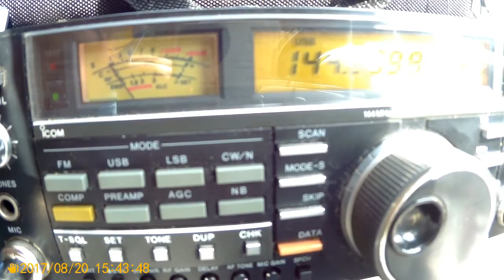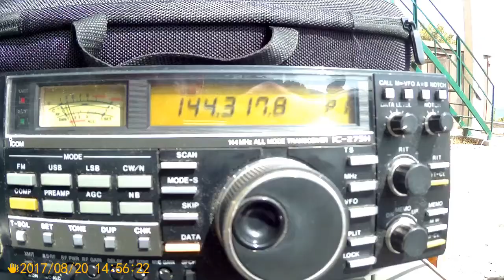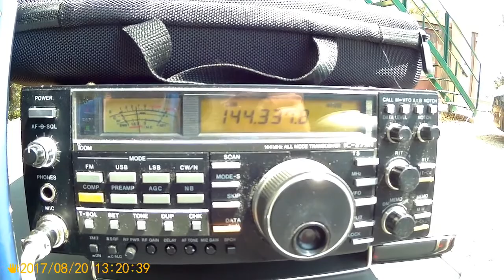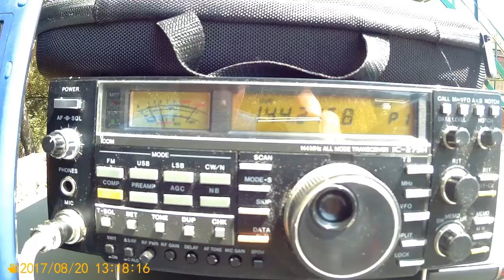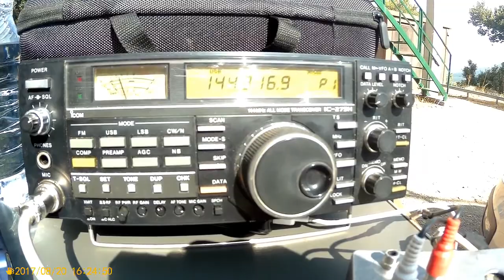IT9BDM Fielday 144Mhz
Contest Fielday sicilia 2017  JM77AV
Setup 2x9 DK7ZB Home made
Icom ic275
Power 500W